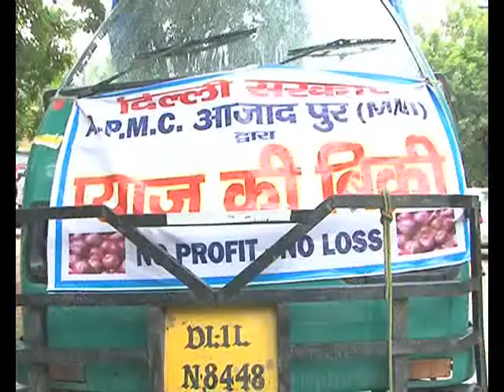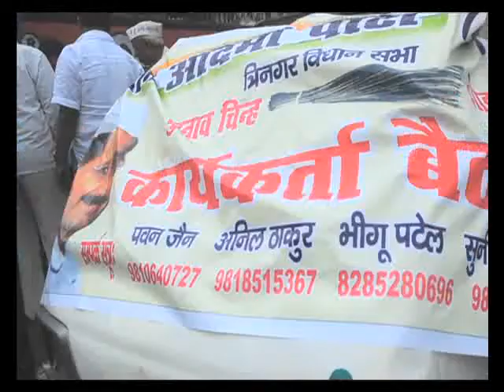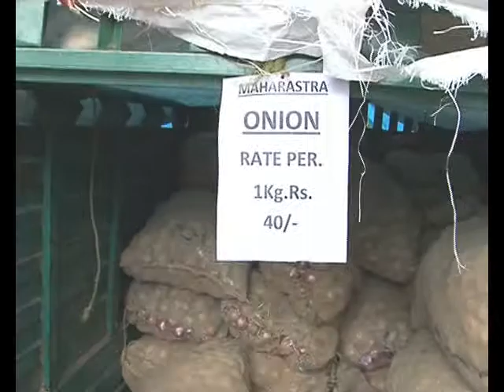Onion Wars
Guess who is selling the cheapest onion in your locality? Bhartiya Janata Party, Aam Admi Party and Congress, all have jumped in the war over onion price, each one claiming to sell it at the lowest.